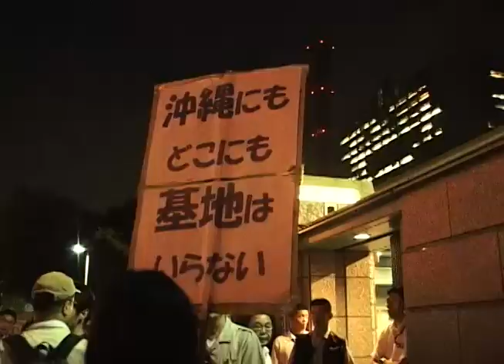沖縄・高江の米軍ヘリパッド建設に抗議〜約130名がデモ行進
沖縄本島北部、国頭郡東村・高江の集落の周りに、新たに6つの米軍ヘリパッドが建設される計画があり、現在止まっている工事が、7月中に再開されるような動きや、辺野古への新基地建設に対し「沖縄を踏みにじるな緊急アクション実行委員会」や「ゆんたく高江」など東京の市民団体が呼びかけを行い、7月1日、約130名が集まり、神楽坂から防衛省前までデモ行進を行い、防衛省へ申し入れ書の提出を行った。